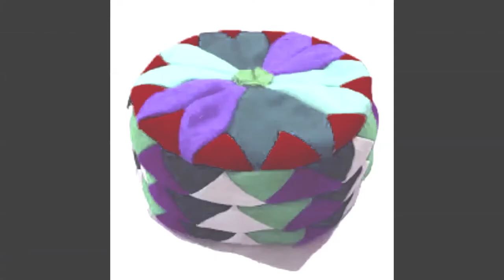HARIS ALI TIK TOKER ROASTED VIDEO _UMER ALI || MUST WATCH